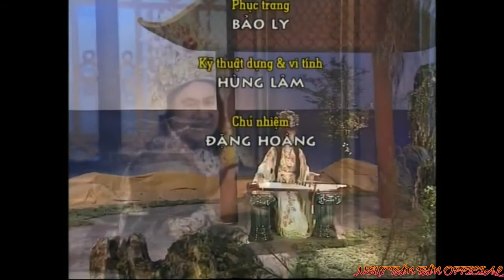Trích đoạn KHÚC HÁT ĐOẠN TÌNH - NSUT Mỹ Châu ► Cải lương Việt Nam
CẢI LƯƠNG Xưa lắm xem lại ngày cải lương việt nam Với tài danh NSUT Mỹ Châu.
NSUT Mỹ Châu - Thị Thừa
NS Đức Minh - Phúc Tần
NSUT Tâm Tâm - Tố Oanh
NS Linh Trung - Trần Tam

🎧 Youtube | NSƯT Tâm Tâm Official